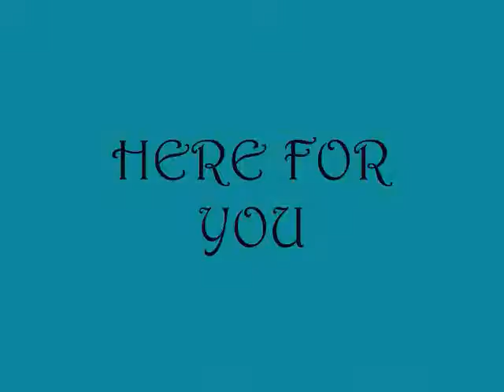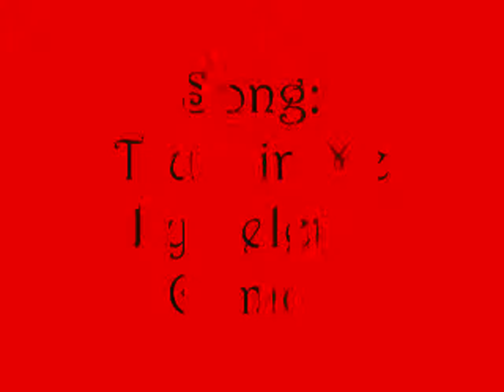Here for You (A Stemi Love Story) Ep. 17 Sweet Hot Dog Of Mine!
Hey guys!! Sorry for the bad quality and HOPE YOU ENJOY!! Sorry for my bad English.. ...

AFTERSCHOOL

Ashley: So you got the plan?
Tony: Yeah I think so..
Ashley: Anyway, we still are not gonna do it we are gonna have to wait, I will tell you when we will take action
Tiffany: But isn't that a bit too cruel and bad and I must mention, illegal?
Ashley: Anything is fare in Love and War
Tony: What's up with that sentence?
Tiffany: Yeah, it's kind of freaky, scary, and crazy
Ashley: Well I don't remember the correct sentence
Tiffany: And besides, I think that all of this..is not love it's more like obsession..right?
Ashley: SHUT UP TIFFANY
Tiffany: Any way, when are we gonna do something to Selena, so that I can get my Gregg back?
Ashley: We are not gonna do something to Selena, just give up on Gregg
Tiffany: But you promised! (Dissapointed)
Ashley: I just said that so that you will join me (rolls eyes) even you are a loser, so just give up
Tiffany: But I..(Gets sad and leaves)(Thinks) *If they are not gonna do something, I WILL*(Goes to where Gregg is and sees him kissing selena)(Then sees them giggles and having fun) They look so cute together. I will not ruin their happiness (goes to Selena and Gregg)
Selena: (Giggles) Man, you're so funny, I love you (pecks him on the lips)
Gregg: Me too (Pecks her lips)
Tiffany: HMH, Selena..can I talk to you?
Selena: (Suspicious) Okaaay (goes with Tiffany)
Tiffany: Can you give me. some advice?
Selena: Why?
Tiffany: Well I want to find someone, someone who will love me by who I am, I want to be happy like you and Gregg are
Selena: (Shocked and Surpised) Well, somewhere there is someone who will go out with you, maybe someone likes you but you don't know and I'm sure you will find your happiness, one thing I can tell you is that. don't judge the book by it's cover(smiles)
Tiffany: But I am not looking for a book. OH I get it..
Selena: Just think about that, the appearance is not what is important, the heart is what is important, and you will find happiness by that!! (smiles)
Tiffany: Really?
Selena: Of course
Tiffany: Thanks Selena (hugs her)
Selena: You're welcome (hugs back)
Tiffany: Well I gotta go, bye selena (goes)
Selena: Bye Tiffany (goes back to Gregg)
Gregg: So what did she said?
Selena: She. asked me for advice
Gregg: Wow
Selena: I Know she is a good girl, I guess she's good now
Gregg: I Guess so..you're so cute (snuggles her)
Selena: You  too (giggles)

MEANWHILE

Demi: So what do you want to do?
Sterling: Hey .it will almost be you're Birthday, what do you want to do?
Demi: (Rolls eyes) You ignored my question, but it's still February...YOU'RE birthday is much closer, so the question is what do you want to do?
Sterling: Just hang out with everyone
Demi: It's in a week, so let's call everyone
Sterling: Okay

MEANWHILE

Mitchel: Hey Emily
Emily: Hi mitchel
Mitchel: So ...whatcha' doing?
Emily: Hey do you want to get some hot dogs?
Mitchel: Yeah, I'm in the mood for some hot dogs!
Emily: Okay, let's go (goes with Mitchel)

AT THE HOT DOGS

Emily: OMG THESE ARE THE BEST HOT DOGS IN THE WORLD!!
Mitchel: I KNOW, NO ONE CAN BEAT THEM
Emily: High-five dude (raises her hand)
Mitchel: Yees High-five dude (High-fives Emily)
Emily: Any way wha- (gets bumped by someone)(starts to fall)
Mitchel: EMILY (Catches her and stares right into her eyes)
Emily: (Stares back)(gets lost in his eyes)
Mitchel: Are you okay? (leaning in)
Emily: Yeah, never been better (leans in too)
~Both kiss sweetely~
Mitchel & Emily: (Break the kiss) Woow!!
~Both kiss again~

1- Did you like it??
2- Favorite part?
3- Predictions??
4- Suggestions??